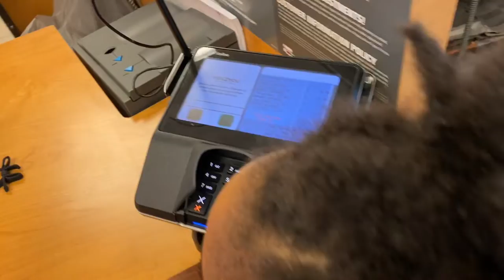I Just Wanted To Go Shopping And This Happened!!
Today was a normal vlog shopping day and this happened right in front of me.